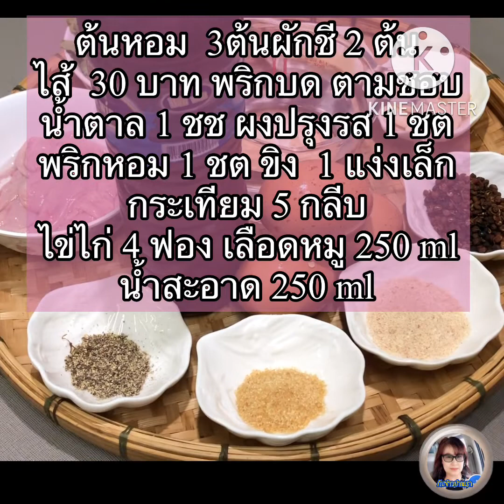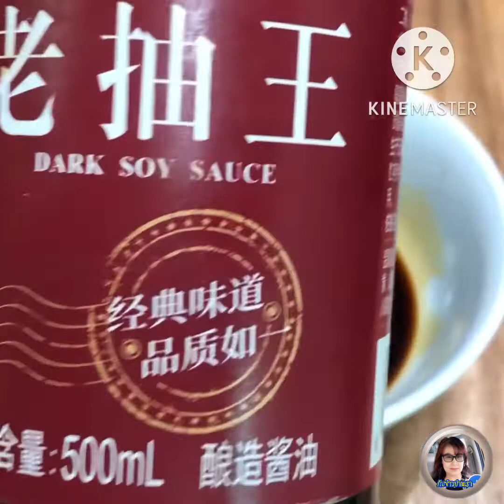ไส้กรอกเลือดสไตล์จีน